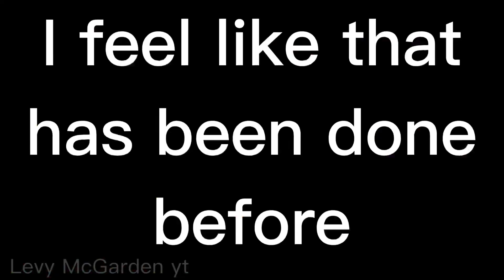The owl house unnecessary censorship pt 11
Merry almost Christmas everyone

I would like to add these are a JOKE please don’t take anything i post seriously i make these because im bored and i personally think it’s funny
And if you have questions i always check my comments